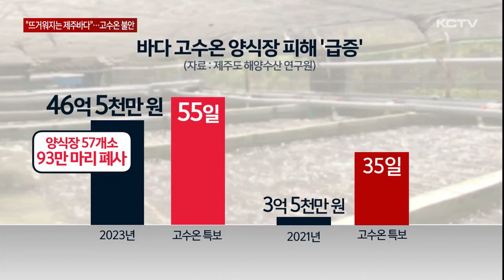"뜨거워지는 제주 바다"…고수온 피해 '불안'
저염분수 유입 가능성과 더불어 올해 제주 바다 수온도 평년보다 높아 피해가 우려된다는 관측이 나오고 있습니다.

장마가 지나면 본격적으로 고수온 현상이 나타날 것으로 보이는데 지난해 유독 피해가 컸던 만큼 철저한 대비가 필요해보입니다.

제주항 일대 바다 수온이 고수온 예비특보 발효 기준인 25도를 넘었습니다.

양식장이 밀집한 대정 일대 마라도 수온은 오늘 오후 26.3도까지 치솟았습니다.

해양수산부는 어제(11일)를 기해 제주해역에 고수온 위기 경보 '주의' 단계를 발령했습니다.

올해는 최근 5년 간 고수온 피해가 가장 컸던 지난해 같은 시기와 비슷한 수온 분포를 보이고 있습니다.

지난해 바다 고수온으로 도내 양식장 50여 곳에서 사육 중이던 넙치 약 100만 마리가 폐사해 46억 5천 만원의 피해가 발생했습니다.

지난 2021년 3억 5천만 원에 불과했던 고수온 피해가 2년 만에 10배 이상 급증한 겁니다.

수온이 28도 이상일 때 내려지는 고수온 특보 발효 일수도 2021년 35일에서 지난해 55일로 20일이나 늘어났습니다.

올해는 북태평양 고기압이 확장하면서 여름철 수온이 평년보다 1도 가량 높을 것으로 전망되고 있습니다.

지난해 7월 말 발효됐던 고수온 특보가 올해는 더 앞당겨지고 한달 이상 장기화될 것이라는 관측도 나오고 있습니다.

양식장마다 고수온에 따른 산소 부족과 면역력 저하에 대비하곤 있지만 지난해보다 수온이 더 오를 수 있어 불안해하고 있습니다.

[양식장 관계자]
"23도에서 25도가 넘어가면 점점 열대화가 돼 가니까 너무 힘들죠. 염지하해수가 없는 모슬포나 서부지역 양식장들은 더 힘들죠. (수온이 오르면) 작년 대비 해서 또 상태가 안 좋아지니까 대량폐사가
일어나겠죠."

해양수산연구원은 행정시, 국립수산과학원 등과 고수온 대응반을 구성해 모니터링과 수온 관리를 강화하고 신속한 양식어류 질병 검사를 위해 찾아가는 이동식 병원도 월 2회 운영하기로 했습니다.

[현재민 / 제주해양수산연구원장]
"고수온기에서는 여러 가지 질병이 유발될 수 있기 때문에 국립수산과학원, 어류양식수협과 삼각 체계로 이동병원을 운영하겠습니다."

저염분수가 유입되고 고수온 현상까지 나타날 경우 마을어장과 양식장이 직격탄을 맞는 만큼 신속한 사전 예찰과 피해 예방 지원 대책이요구되고 있습니다.

(영상취재 김승철, 그래픽 이아민)